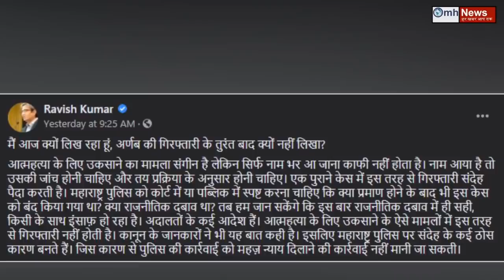Watch news about PM Modi, Uddhav Thackeray, Arnab Goswami, Yogi Adityanath, Shiv Sena, Congress, BJP